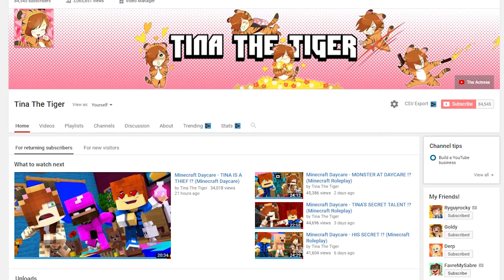Minecraft Daycare - TINA LIED !? (Minecraft Roleplay)